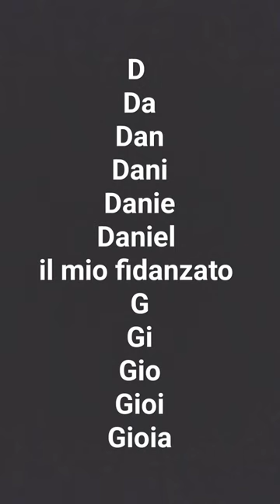4 aprile 2024